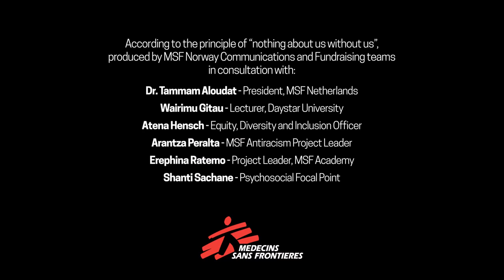Anti-racism: When you picture Doctors Without Borders, what do you see?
MSF is committed to better representing of our diverse global workforce in our communications and fundraising.